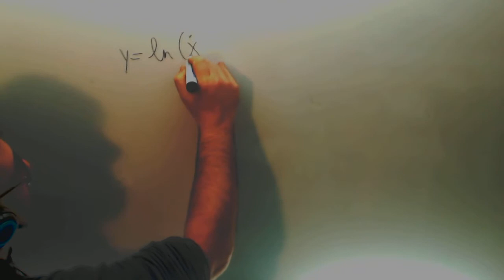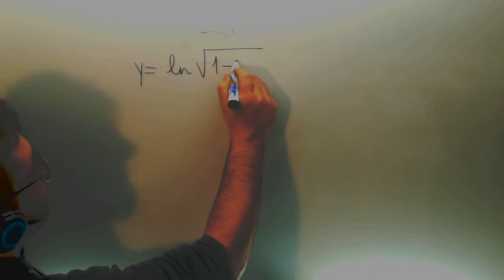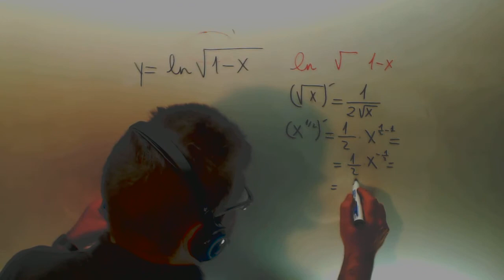Derivadas introduccion Matematicas 2º Bachillerato Academia Usero Estepona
Derivadas introduccion Matematicas 2º Bachillerato